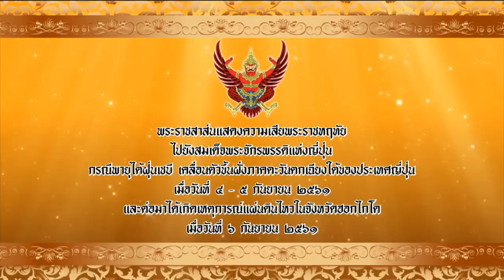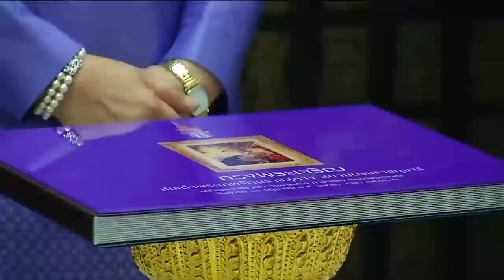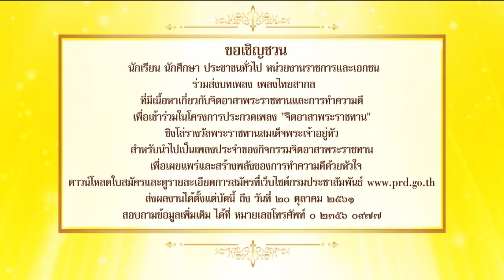ข่าวพระราชสำนัก 10 ก.ย. 2561